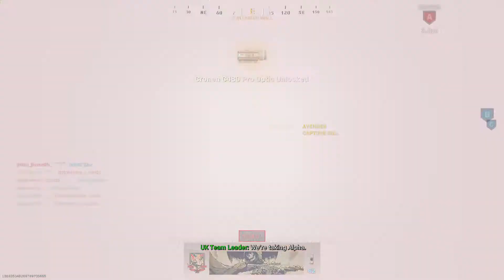75 Kills HC shipment